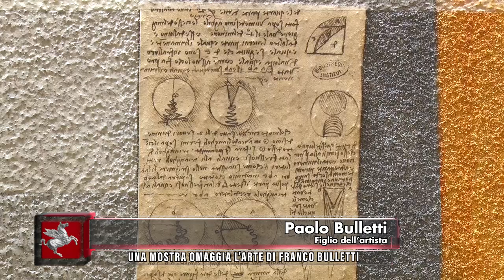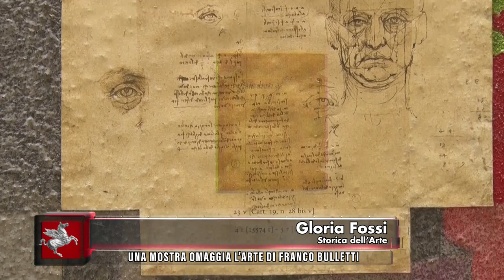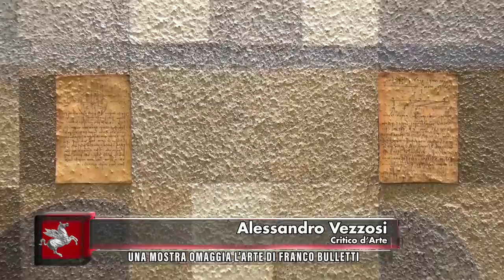TVR TELEITALIA - DENTRO IL CONSIGLIO 25 MARZO 2023